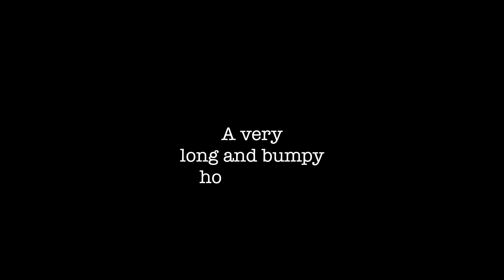Subzero English Coastline Paramotor Flying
A clear day, just above zero at ground level, with low wind. So I took a day off to fly - it's  my last chance for a flight before a knee operation (ACL) which will put me out of action for 4 months or so. My longest flight on my new Dudek Reportair, and a pretty nice first hour of a flight. The second hour.. not so much.. chucked about a fair bit, started to feel motion sick and spent the last hour feeling like I was gonna puke up. It was my own fault - If I feel it's gonna be bumpy I have a motion sickness tablet - I just didn't think it would be this day - no clouds, no heat, no wind.. but it was and I felt like sh1t. Still - glad I went up!